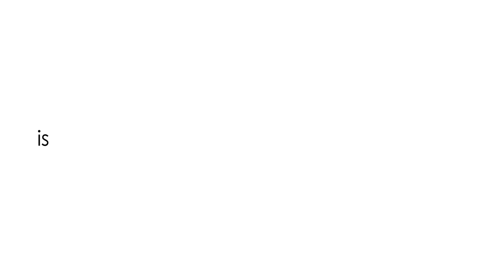The Pulsar Merger line | Comfort and quality | Thermal imaging binoculars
The Pulsar Merger LRF XP50 thermal imaging binoculars have already fascinated many hunters all over the world, and today, we are pleased to introduce you to three more models in the Merger family.

The whole line-up is made of:
🔵 The Pulsar Merger LRF XP50,
🔵 The Pulsar Merger LRF XL50,
🔵 The Pulsar Merger LRF XQ35,
🔵 and The Pulsar Merger DUO NXP.

Many are already familiar with the first model, so let’s focus on the newer ones. The Pulsar Merger LRF XL50 is our record-breaking device with the first-ever HD thermal sensor. The 1024x768 pixel offers details like never before and vast detection and magnification ranges.

The Pulsar Merger LRF XQ35 has a slightly smaller sensor (384x288 resolution with a 17 micron pixel pitch). With a NETD below 25, it still offers amazing identification capabilities and is perfect for those who prefer observing from closer distances.

Finally, The Pulsar Merger DUO NXP, as the name suggests, is a multispectral device that features a thermal and a digital night vision channel. Offering a NETD below 18 and a Full-HD digital night vision in low light, it’s the ultimate choice for nighttime hunters.

Head to our website now to learn everything about the Pulsar Merger thermal imaging binoculars now.